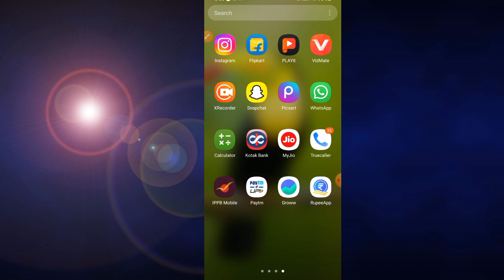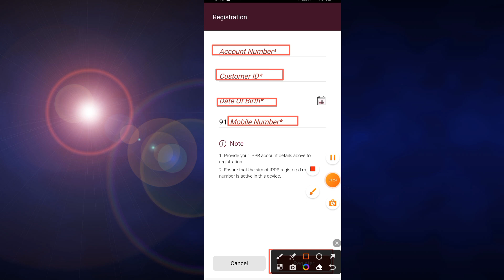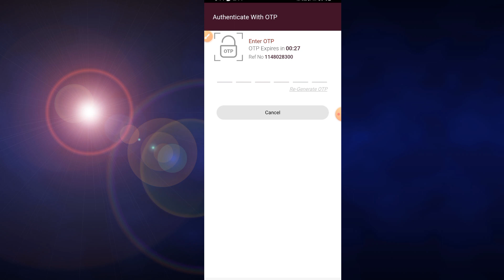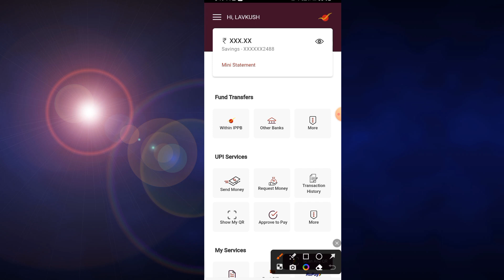Ippb mobile banking login kaise kare | how to use ippb mobile banking app | ippb online registration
About this video 👇
Ippb mobile banking login kaise kare | India Post Mobile Banking Online Registration 2023

Topic coverd 👇
india post payment bank mobile banking kaise chalu karen
india post payment bank net banking
india post payment bank net banking kaise kare
india post payment bank net banking kaise chalu karen
India Post Mobile Banking Online Registration 2023
india post payment bank mobile banking
india post mobile banking activation
india post mobile banking kaise activate kare
india post mobile banking online registration